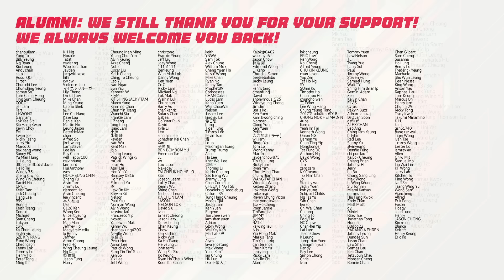德甲歐戰憧憬 / 拜仁多仔近況《體波台》Vol. 709 第二節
立即成為體嘢member啦，每月只需一杯咖啡價錢咋！細力實體支援傳送門：

記得CLS我哋加埋個鐘仔！

主持：拜仁、Anson、Nic 嘉賓：Will仔